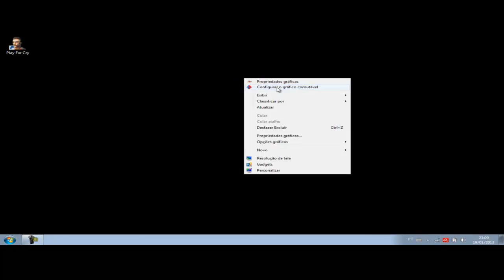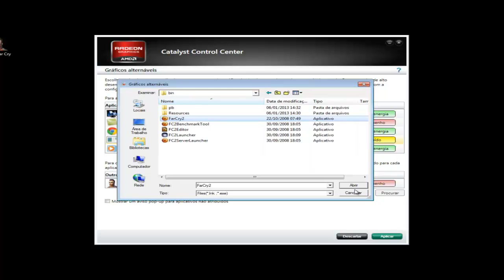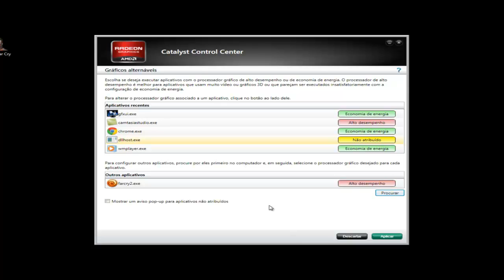Avaliação LG-N450 após um mês e Video dedicado.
Fala pessoal, após um mês de uso posso dar uma análise mais precisa sobre este notebook, e aproveitando o vídeo explico também como rodar os seus games ou softwares na placa Radeon que é a placa dedicada. Abs a todos.